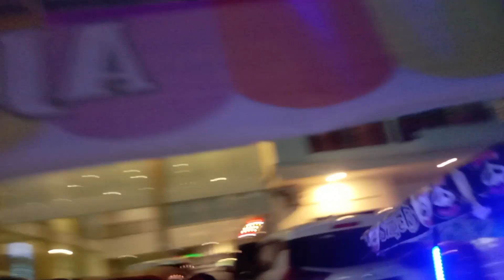suasana malam hari di pantai Pangandaran... pokonya seru gess